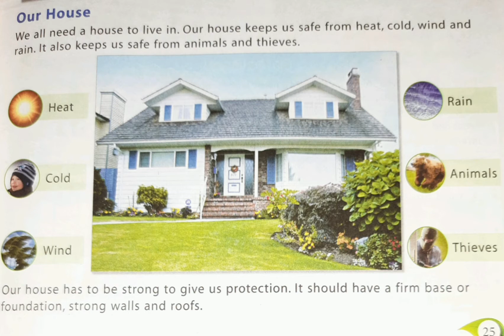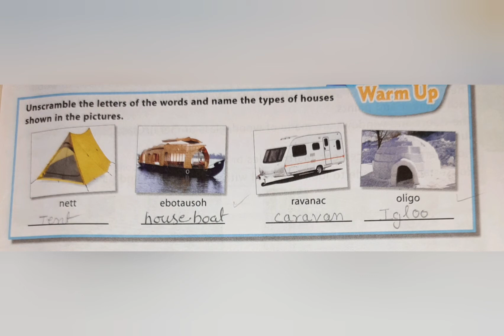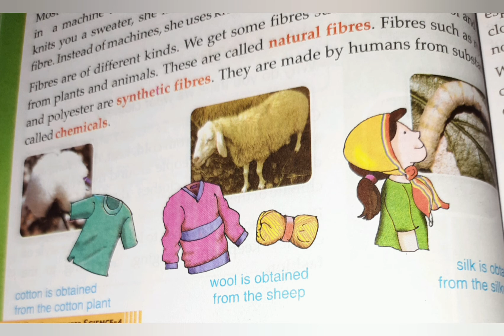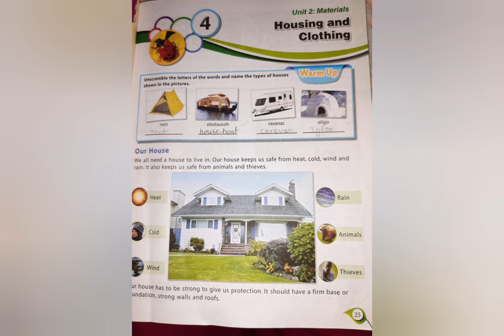C-3,Science housing and clothing